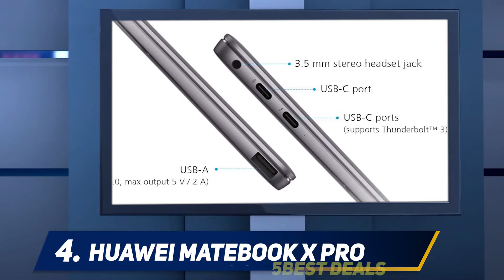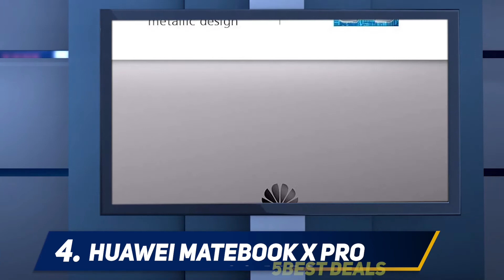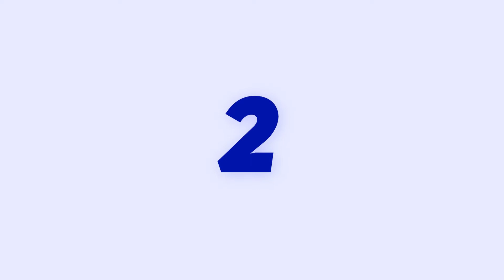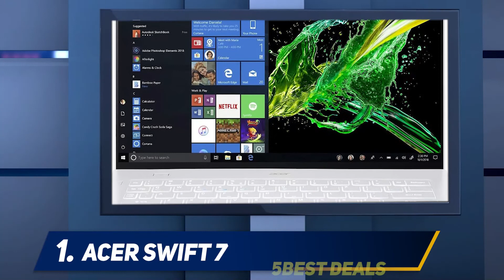✅ Best Portable Laptops 2022 - Top 5 BestPortable Laptops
► Here is the Links For Updated Price Of Best Portable Laptops 2022!
❥ 1  ► Acer Swift 7 ◄
✓ Amazon US
✓ Amazon CA
✓ Amazon UK
✓ Amazon EU
❥ 2  ► Microsoft Surface Pro X ◄
✓ Amazon US
✓ Amazon CA
✓ Amazon UK
✓ Amazon EU
❥ 3  ► Razer Blade Stealth 13 ◄
✓ Amazon US
✓ Amazon CA
✓ Amazon UK
✓ Amazon EU
❥ 4  ► Huawei Matebook X Pro ◄
✓ Amazon US
✓ Amazon CA
✓ Amazon UK
✓ Amazon EU
❥ 5  ► Microsoft Surface Pro 7 ◄
✓ Amazon US
✓ Amazon CA
✓ Amazon UK
✓ Amazon EU

This is my top 5 Best Portable Laptops, That I mention in this video.